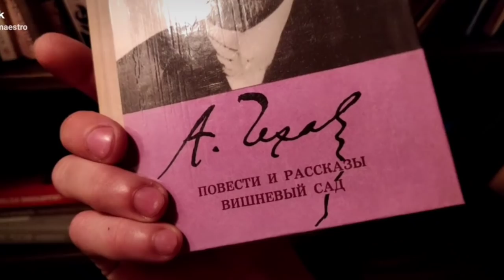КОСТЯ ЧЕРНЫЙ ЕДЕТ НА СУД. КОСМОС НАШЕЛСЯ!!!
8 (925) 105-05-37 ЗВОНОК В ЭФИР
 Помощь каналу:
Ватсап 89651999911 Вайбер КАНАЛ ,, БРАТСКОЕ СЕРДЦЕ